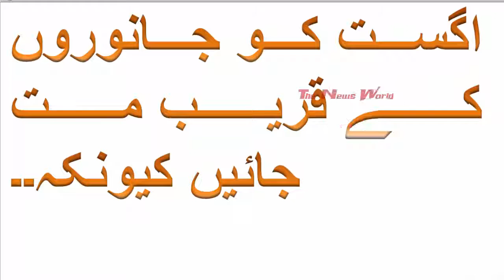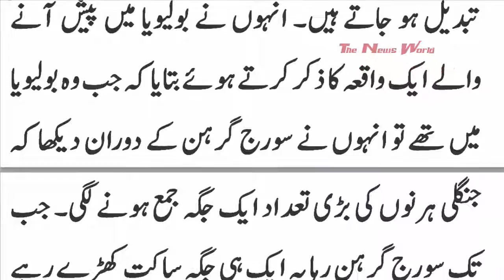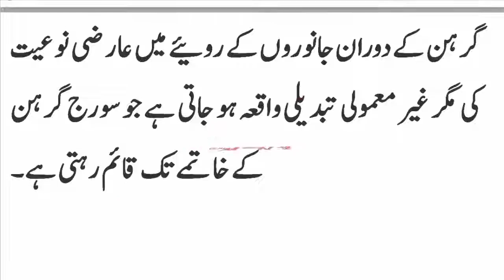اگست کو جانوروںکے قریب مت جائیں کیونکہ۔۔